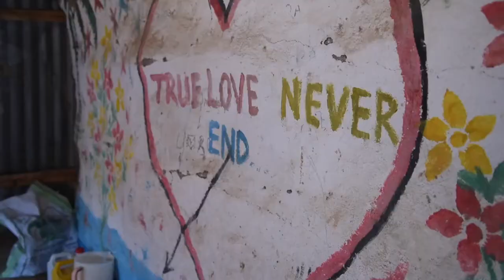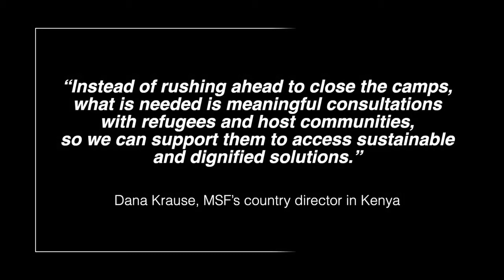Return is not a solution, say refugees in Dadaab after camp closure announcement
Closing the Dadaab refugee camps and pushing people to return to their home countries will lead to a far worse humanitarian crisis, some refugees currently living in the camps say, especially those who previously returned to Somalia but have come back to the camps because of pervasive violence and limited availability of basic services in that country.